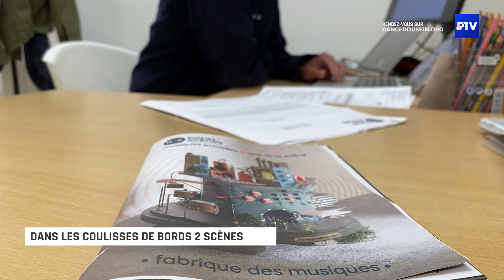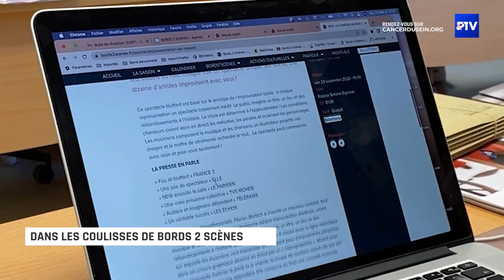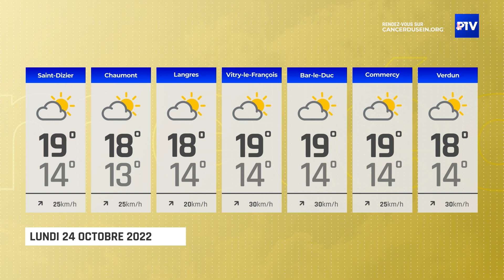15' INFO | Dimanche 23 octobre 2022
L'édition du 23 octobre 2022 du 15' INFO est présentée par Julian Carrey.

À voir dans cette édition :
- Octobre Rose s'invite au CFA de Saint-Dizier
- Dans les coulisses de Bords 2 Scènes